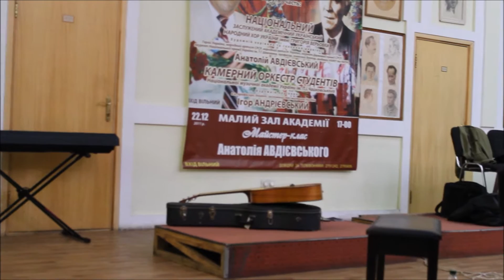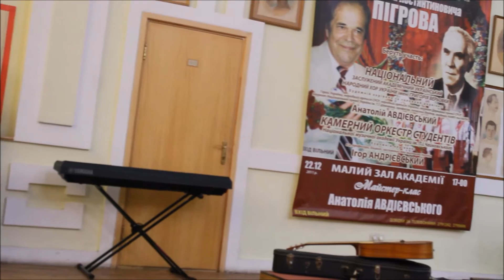David Friesen _ Lament for the Lost / Procession (Kiev, Ukraine, 2016)